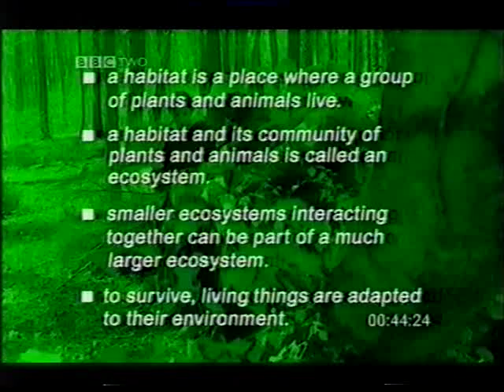Habitat and Ecosystems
wan2tlk science